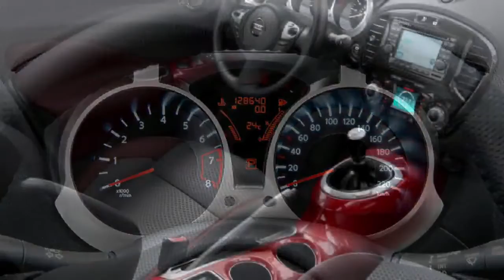nissan juke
El Nissan Juke es un todocaminos que por su tamaño se sitúa entre el Note y el Qashqai. Destaca por su atrevido diseño, tanto interior como exterior. Estará disponible con motores diésel y gasolina, tracción delantera e integral. Será presentado en el Salón de Ginebra (del 2 al 14 de marzo) y puesto a la venta en otoño.